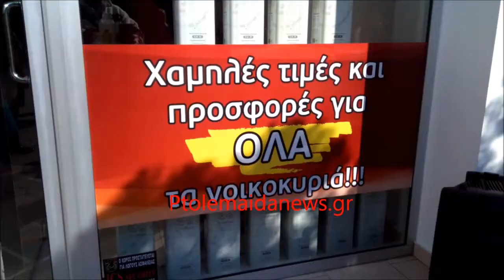Εγκαίνια του νέου Super Market του συνεταιρισμού εργαζομένων Δ Ε Η στην Πτολεμαΐδα